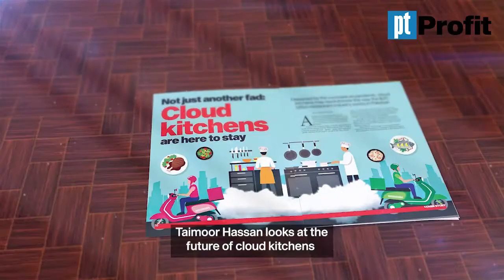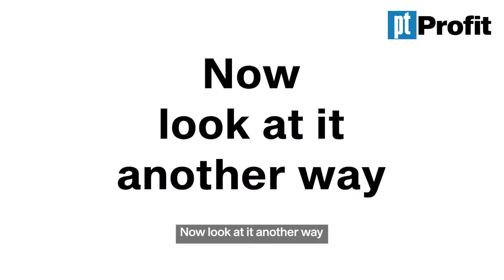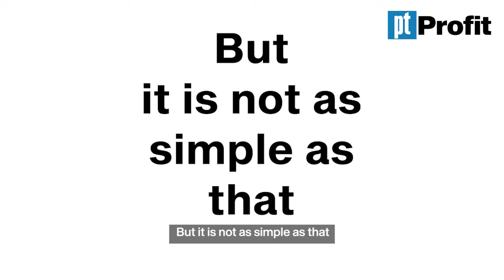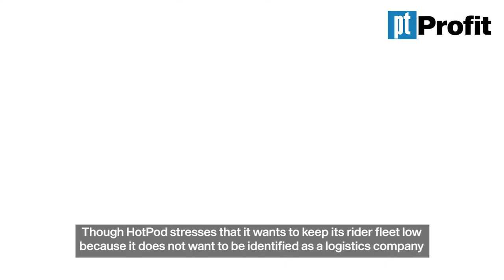Not just another fad: Cloud kitchens are here to stay | Profit Feature | Profit Magazine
Hastened by the coronavirus pandemic, cloud kitchens may revolutionize the way the $20 billion restaurant industry works in Pakistan

All this, and more, in this issue of Profit